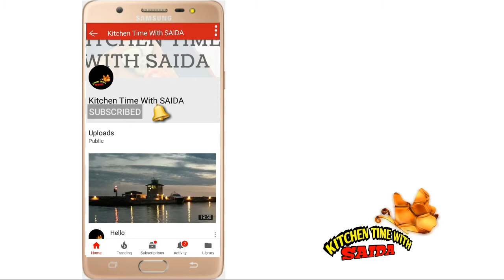জিলাপি | jilapi ( ইফতার রেসিপি) jalebi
বাংলাদেশে রমযান মাসে ইফতার রেসিপিতে জিলাপি (jilapi)  একটি জনপ্রিয় খাবার।

জিলাপির প্যাচ কথাটির সাথে আমরা সবাই পরিচিত
জিলাপির প্যাচওয়ালা মানুষ অপছন্দ হলেও জিলাপি আমরা প্রায় সবাই ভালোবাসি।
জিলাপি তৈরির যত রেসিপি আছে তার অধিকাংশই অত্যন্ত ঝামেলার ও সময় সাপেক্ষ। এবং সেগুলো দিয়ে জিলাপি তৈরি করলে একদম নিখুঁতও হয় না। কোন চালের গুঁড়ো লাগবে না। সময়ও লাগবে খুবই কম। ইচ্ছা হলেই জিলাপি তৈরি করে খাওয়াতে পারবেন যে কাউকে। চলুন দেখে নেই সহজ একটি জিলাপি বানানোর রেসিপি।

NOTE:  I am still new and trying to improve myself and my videos.  And also trying to give you fresh content regularly.

Your cooking host
Saida